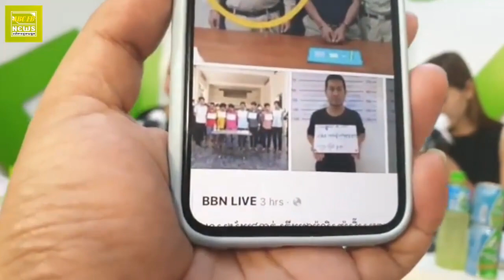ចឹងៗអីចាប់មិចអស់ បើចង់ចាប់អស់ត្រូវចង្អុលពីតូចទៅធំតៗគ្នា គ្មានម៉ាស៊ីនច្រូតស្រូវ